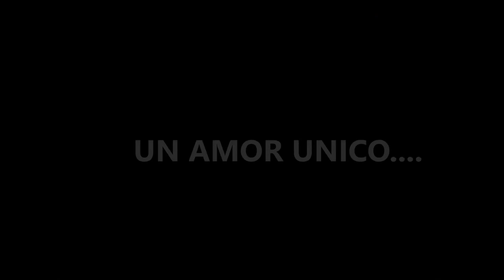Tony & Febe Official Trailer